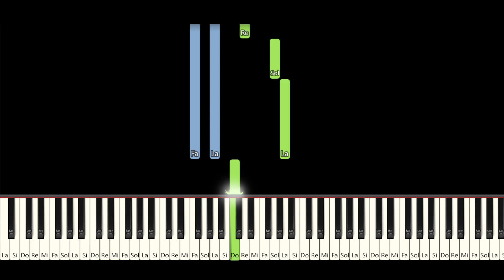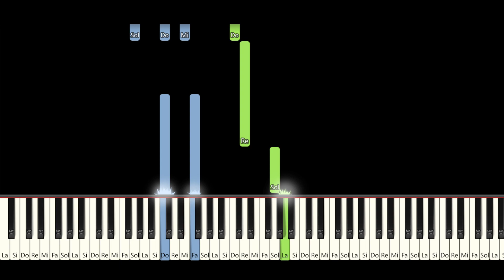MINECRAFT - Tutorial PIAN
Melodia de la Minecraft - Tutorial de pian